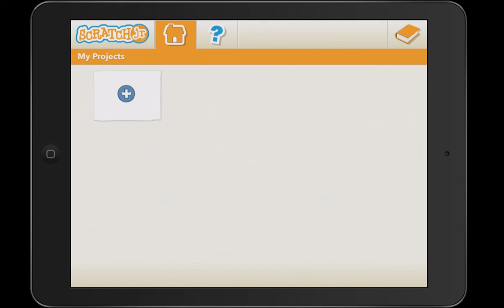01 Creating an avatar in Scratch Jnr